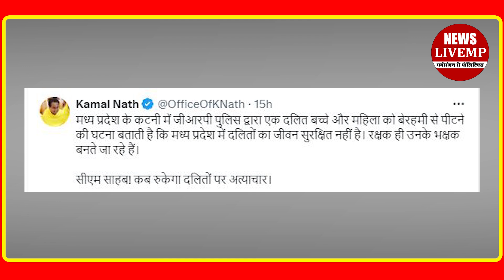दलितो पर थाने में बर्बरता Congress ने सरकार को घेरा